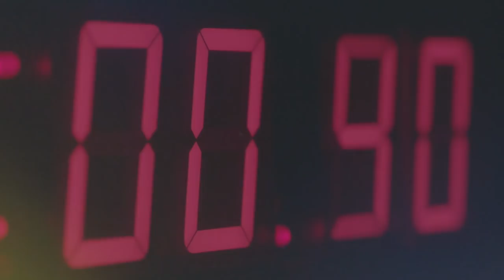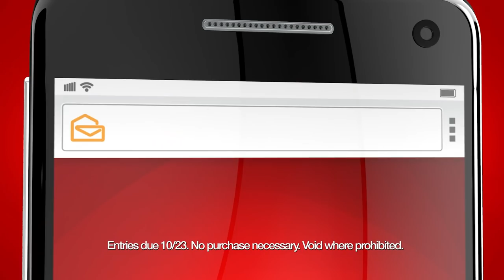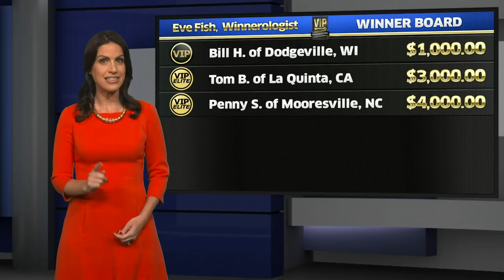Inside PCH: Episode #51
Don't forget, we award a NEW $1,000.00 winner each week during the show. Enter now and you could see YOUR name on the winner card next week.